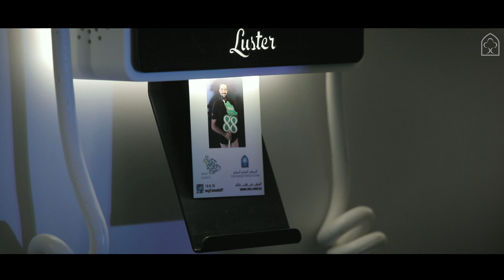وطن في قلب عائلة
نفخر بتشكيلنا لصورة موزاييك تعبر عن انتمائنا وولائنا لوطننا في ذكراه.. الصورة الكبيرة ليوم الوطن، ساهمنا بتشكيلها مع زوارنا، وكل منا وضع لبنة في جدارها.. بأيدينا وضعناها وفي قلوبنا حفظناها.

** Music copyrights reserved for IMC & DJ Targoosh